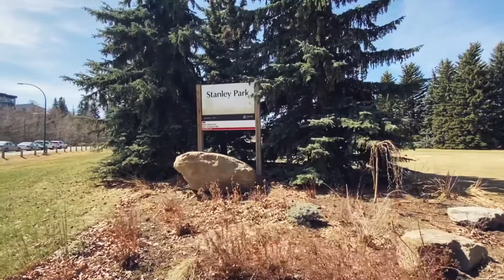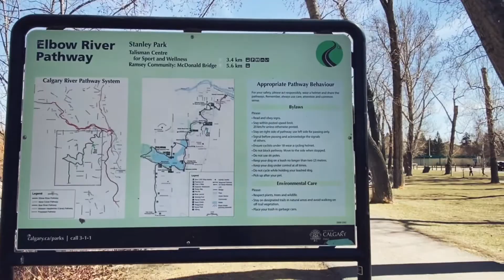Stanley Park, Calgary, Alberta, Canada.